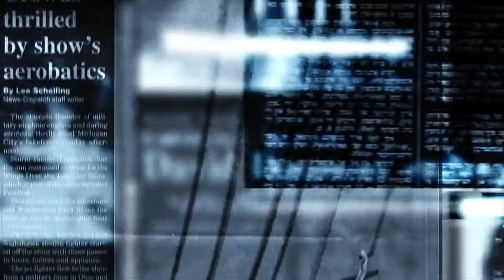OVIH DANA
Posljednih par dana svjedoci smo raznoraznih vijesti , od kojih su svaka na svoj način upereni protiv građana RH , dok u isto vrijeme imamo premijera koji se hvali dostignućima svoje vladavine. Također analiza dva, tri događaja iz svijeta koji bi mogli imati dugoročne posljedice na naš život u budućnosti. Žao mi je da nemam neke bolje vijesti ali izgleda da na njih još malo moramo pričekati.